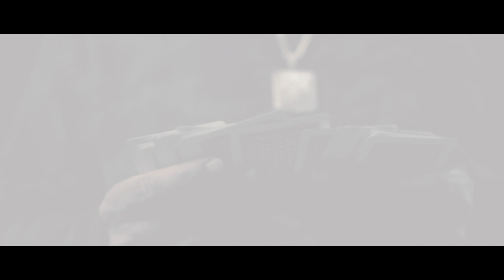Mamdouh Shocks - Esbat yala | اثبت يلا Prod. By 2ays (MUSIC VIDEO)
Check out the music video for "Esbat yala | اثبت يلا " Mamdouh Shocks
(Produced by: 2AYS)
(Directed by: Mamdouh Shocks & Eslam EZZI)

Gear used :
Canon M50
Canon 5D mark III
Canon EF 35mm f/2 IS USM
Canon 16-35mm f2.8l ii
Feiyutech a2000 3-axis gimbal

Music video filmed in Toronto, Canada .

(69) Production
Mamdouh Shocks